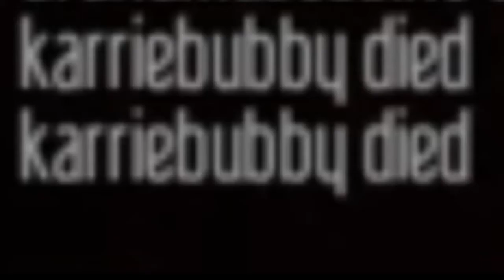Creepist Rivers First Time Playing 7day To Die